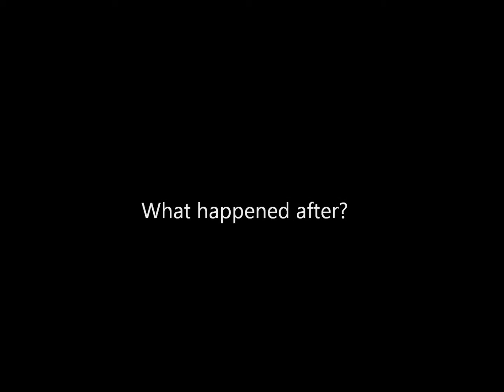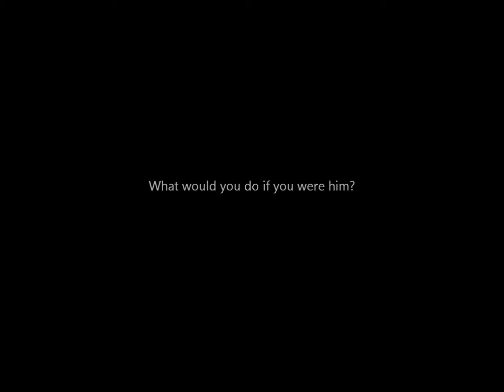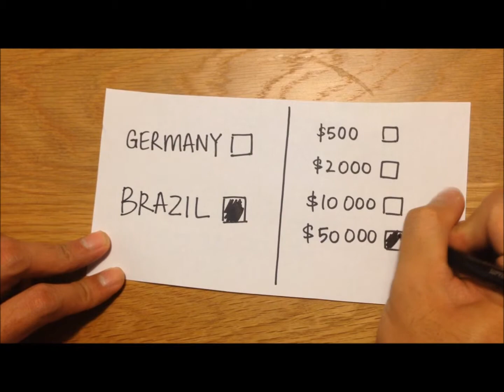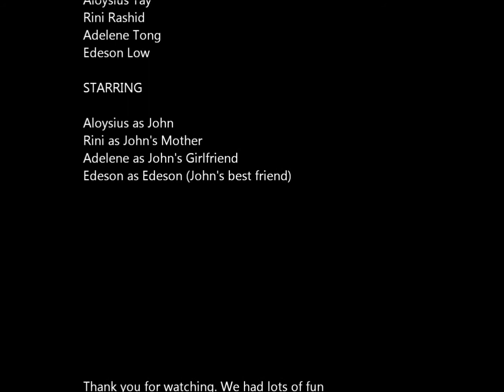Branding and Advertisement